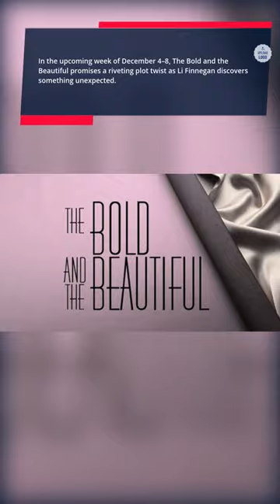Li Finnegan Unravels a Shocking Revelation: The Bold and the Beautiful Spoilers